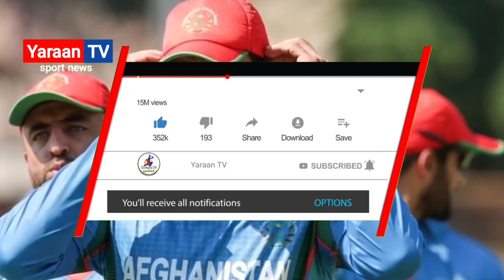د شاپور ځدراڼ په اړه ځینې خبرې چې تاسو به نه یاست خبر، || Yaraan TV